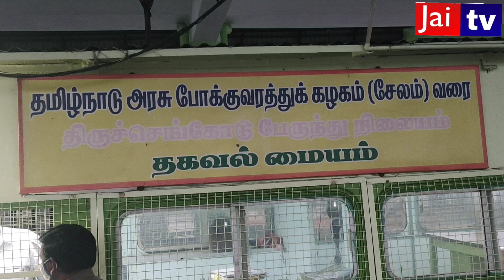திருச்செங்கோடு பேருந்து நிலையம்